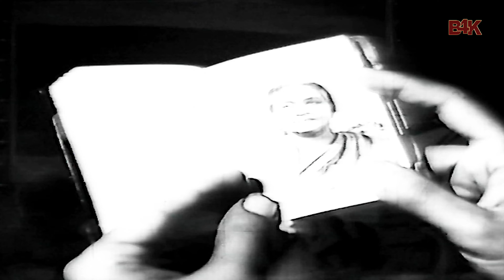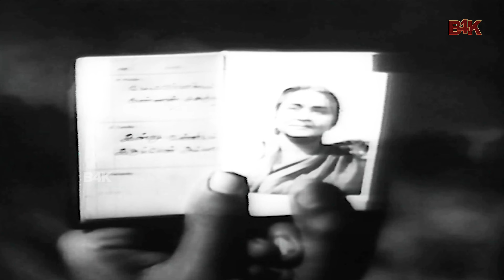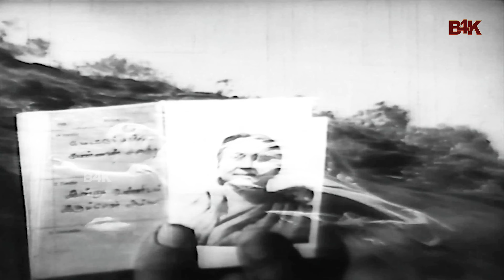Thaye Unakkaga | Sivaji Ganesan,Sivakumar,S.S.Rajendran,Padmini,Vijayakumari,Jayalalithaa | B4K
Thaaye Unakkaga  is a  Indian Tamil-language film directed by P. Pullaiah and written by Kannadasan. Sivaji Ganesan,Sivakumar,S.S.Rajendran,Muthuraman, Nagesh,Padmini,C. R. Vijayakumari,J.Jayalalithaa,Devika Doing Lead Role. Music Composed by K. V. Mahadevan
Casting
Sivaji Ganesan
Sivakumar
S. S. Rajendran
Muthuraman
Nagesh
Padmini
C. R. Vijayakumari
Devika
J.Jayalalithaa
Santha Kumari
Vijayakumar
V. K. Ramasamy
Ennatha Kannaiah
Pushpalatha
C. K. Saraswathi
R. S. Manohar
Major Sundarrajan
Ramadas
Kuladeivam Rajagopal
Manorama
Kumari Sachu